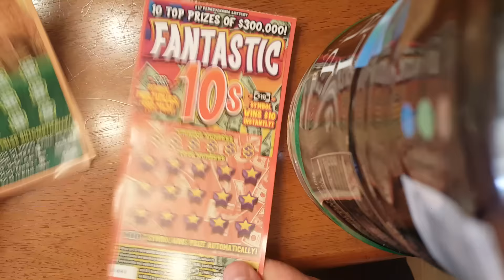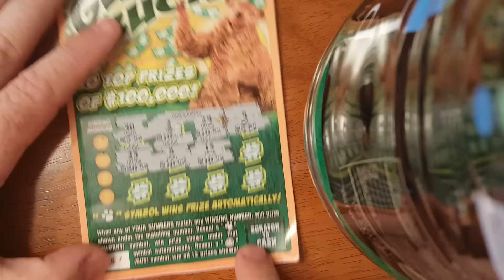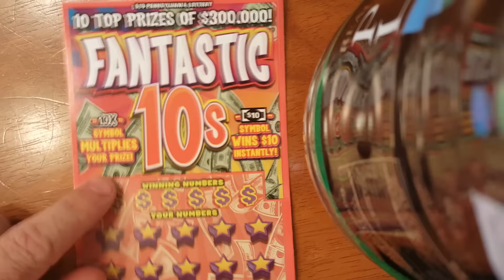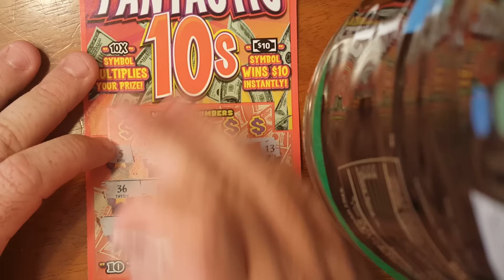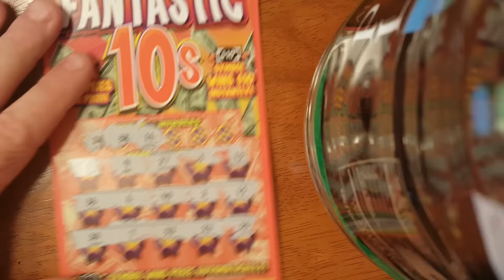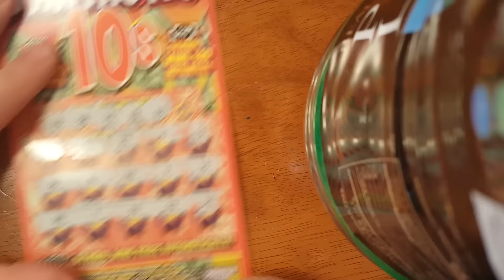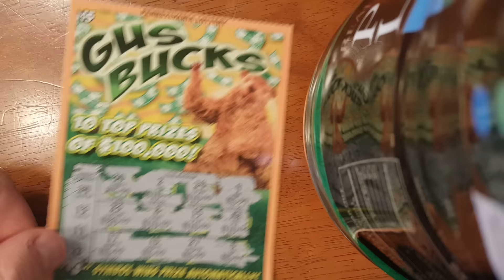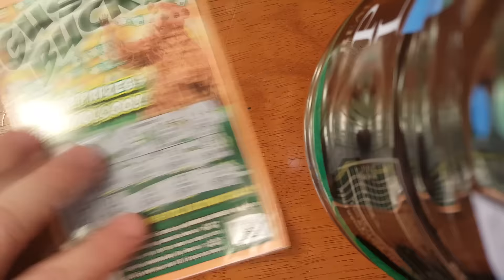Finally a big winner on GUS BUCKS!